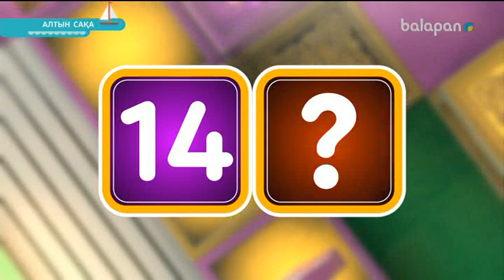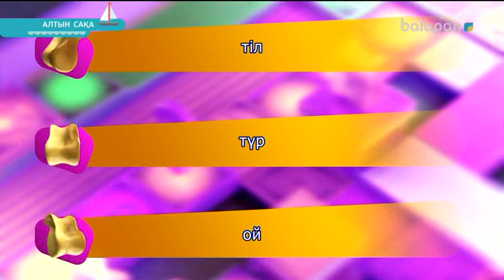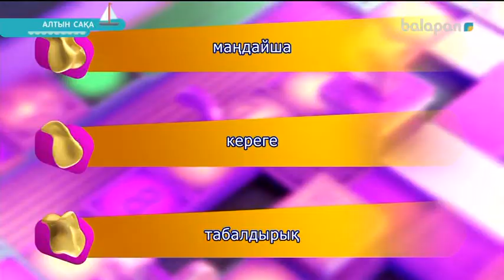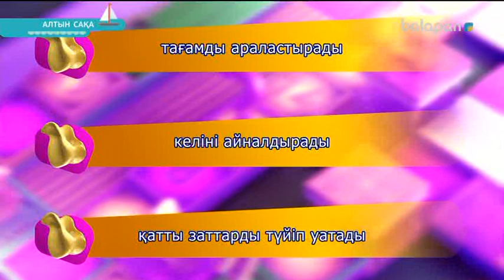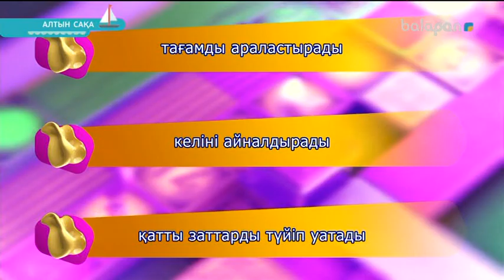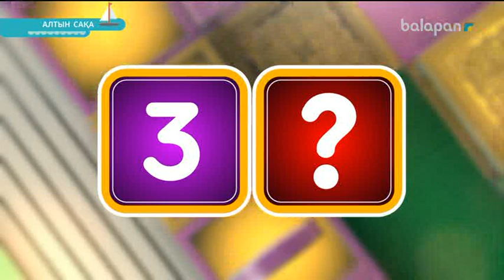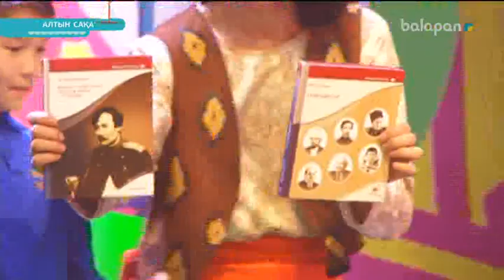«Алтын сақа». Білекті бірді, білімді мыңды жығар! (2017 ж.) 13-02-2018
«Алтын сақа»  - үстел ойынының телевизиялық  нұсқасы.  Бағдарламаның аты айтып тұрғандай ойын «Алтын сақа» ертегісіне негізделген.  Ойынға тек  білімді, тапқыр, епті, ойы жүйрік балалар қатысады.  Бағдарламада  тарих, салт-дәстүр, халық музыкасы, ұлттық ойындар төңірегінде сұрақтар қойылады. Қатысушылар Алтын сақаны алу үшін жолдағы түрлі кедергілерден сүрінбей өту керек.